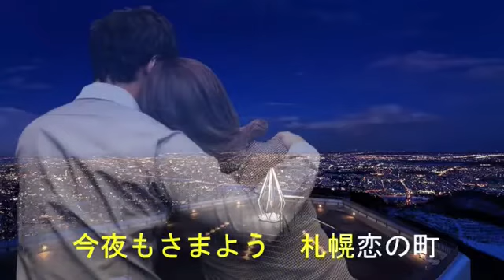札幌みれん町 / 吉田健司さんオリジナル曲 cover by Mie_Y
作詞 / 吉田健司  作曲 / 鈴木勝海
歌唱 / 吉田健司
カラオケ動画は吉田健司さんオリジナルです